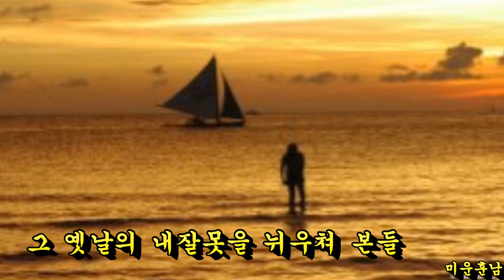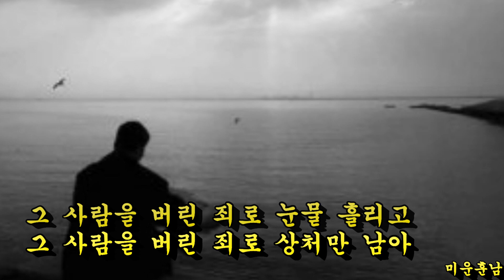그사람을 버린죄로 - 나훈아